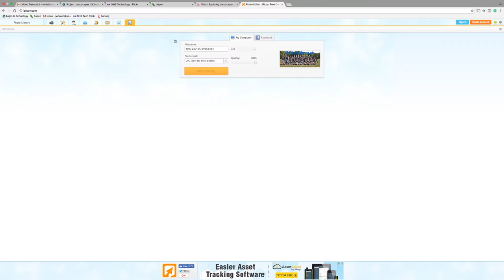Online Tool Review: iPiccy (Photo Editing)